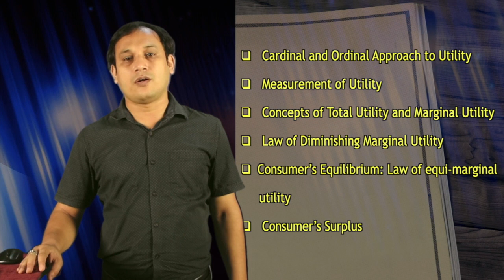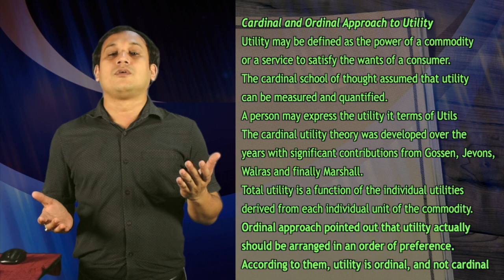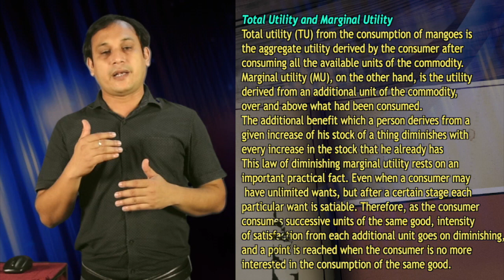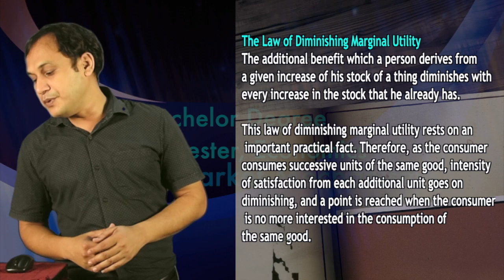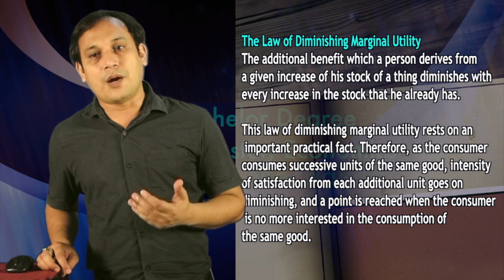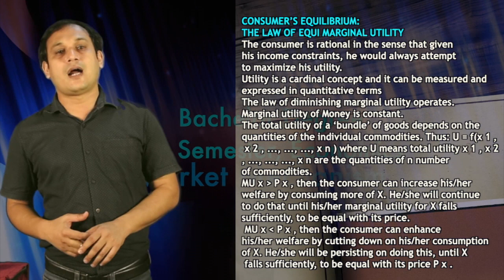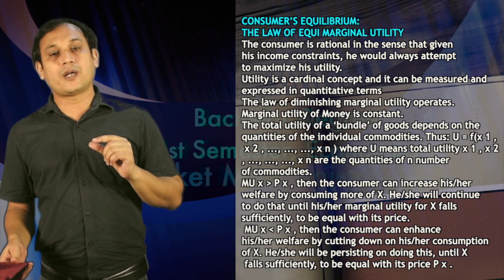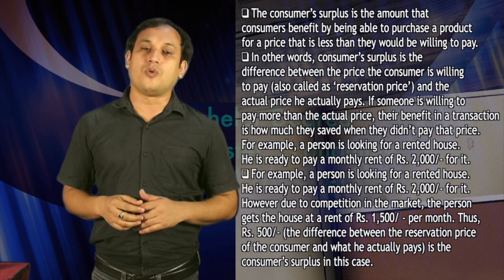BA 1st Sem, Course: Introduction to Economic Theory–I, Unit-4-CONSUMER BEHAVIOUR: CARDINAL APPROACH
Presented by Dr. Parag Dutta, Associate Professor (Economics), Surya Kumar Bhuyan School of Social Sciences, KKHSOU. Edited by : H. Mout